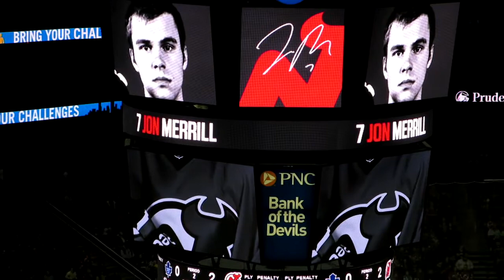881 - Vlog 2/6/2015 - Getting Hit By Pucks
2/6/2015 - Getting Hit By Pucks